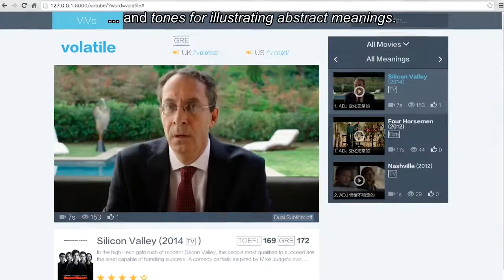ViVo: Video-Augmented Dictionary for Vocabulary Learning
Yeshuang Zhu, Yuntao Wang, Chun Yu, Shaoyun Shi, Yankai Gerald Zhang, Shuang He, Peijun Zhao, Xiaojuan Ma, Yuanchun Shi

Session: Classroom Tools

Abstract:
Research on Computer-Assisted Language Learning (CALL) has shown that the use of multimedia materials such as images and videos can facilitate interpretation and memorization of new words and phrases by providing richer cues than text alone. We present ViVo, a novel video-augmented dictionary that provides an inexpensive, convenient, and scalable way to exploit huge online video resources for vocabulary learning. ViVo automatically generates short video clips from existing movies with the target word highlighted in the subtitles. In particular, we apply a word sense disambiguation algorithm to identify the appropriate movie scenes with adequate contextual information for learning. We analyze the challenges and feasibility of this approach and describe our interaction design. A user study showed that learners were able to retain nearly 30% more new words with ViVo than with a standard bilingual dictionary days after learning. They preferred our video-augmented dictionary for its benefits in memorization and enjoyable learning experience.